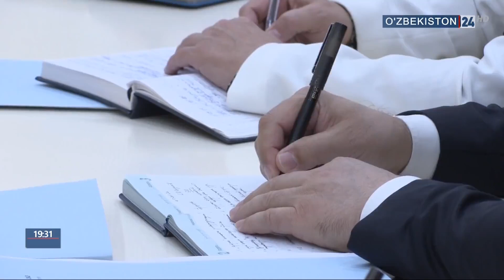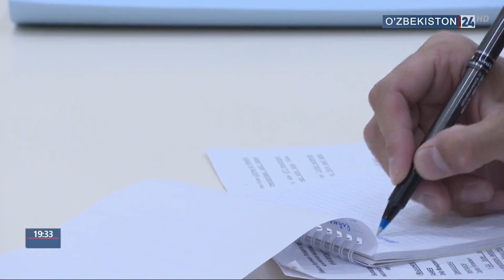Совещание с участием Президента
Определены основные задачи по реализации договоренностей и соглашений, принятых по итогам визита на высшем уровне в ОАЭ